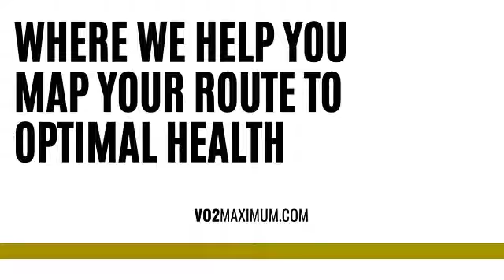Episode 4: Hair and health wellbeing with Kim Henderson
Welcome to the VO2 Podcast with Jimmy and Paula George – Where we help you map your route to optimal health.
This podcast is about all the things we do at VO2 Maximum, we will be covering topics including but not exclusively mindset, training, nutrition, recovery, business, and money.

 In this episode with talk with Kim Henderson. Kim is an endurance athlete and by profession a hairdresser. Kim wanted to help her clients with their health and in the process developed a wellness business.